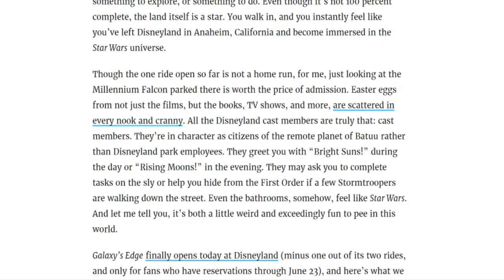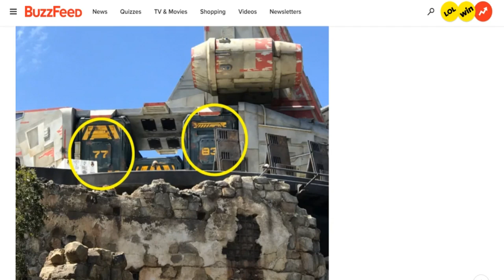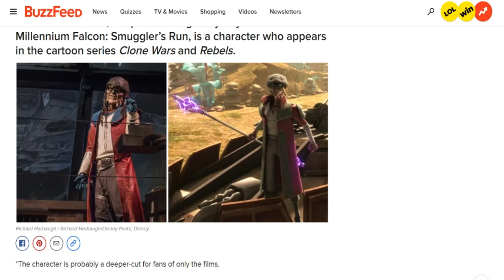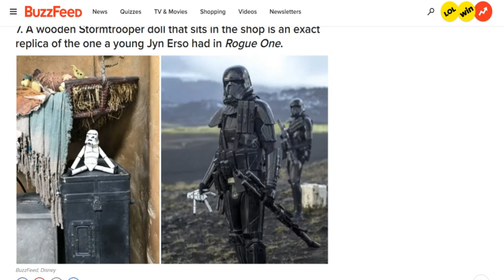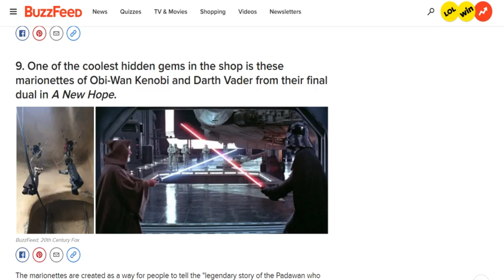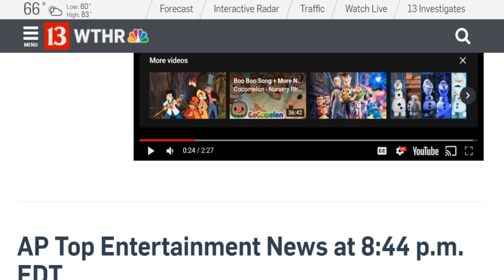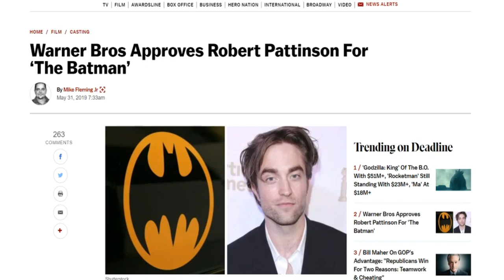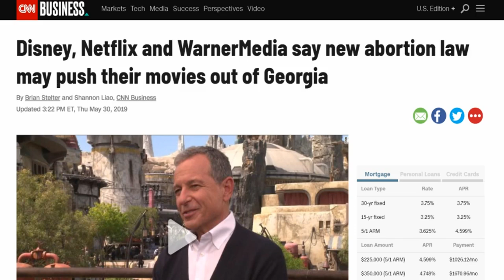Insights Into Entertainment" Episode 16 "Beyond the Edge"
Galaxy's Edge is officially opened at Disneyland. We take a look at the opening ceremony, talk about some new and exciting information that has finally trickled out of the new expansion and delve into just a handful of the Easter Eggs and hidden gems that Disney has planted around the new area. We'll also talk about some Toy Story 4 news and a movie marathon that folks can partake in prior to the release of the new movie.

In our entertainment news we follow up on casting news of the new caped crusader, we'll take a look at some suggestions on wedding gifts for Lucifer's Tom Ellis, and we'll do a deep dive into how new abortion laws in Georgia might affect some of the entertainment industries biggest production houses moving forward.

We'll finish up with our Insightful Picks of the week with another Lucifer tie in and some after thoughts on our weekend plans and some of the summer festival fun we partake in. Another great podcast and a boat load of news and analysis.